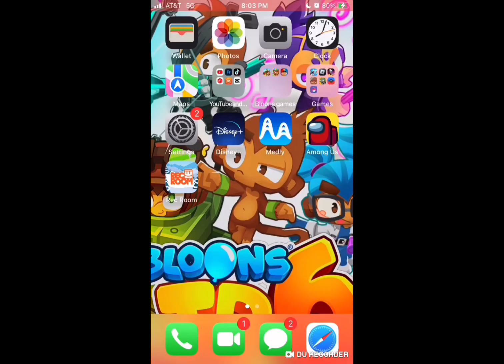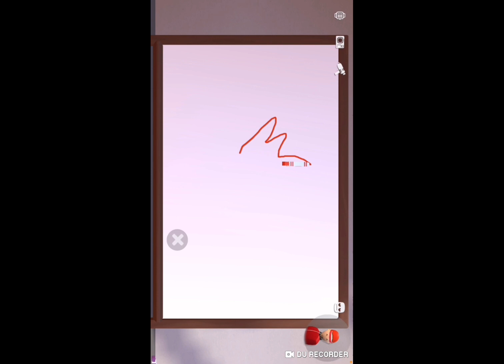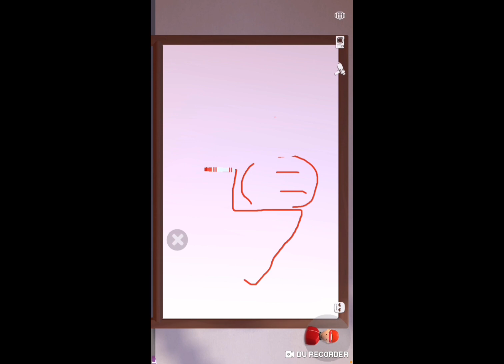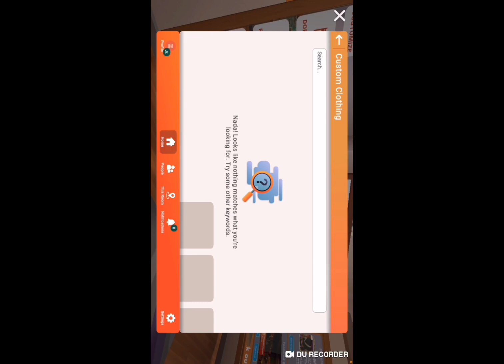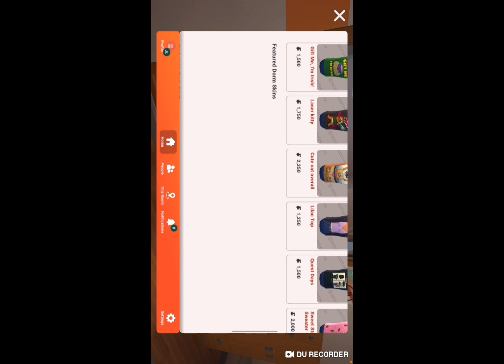Playing rec room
In this video I play red room and so yeah cool